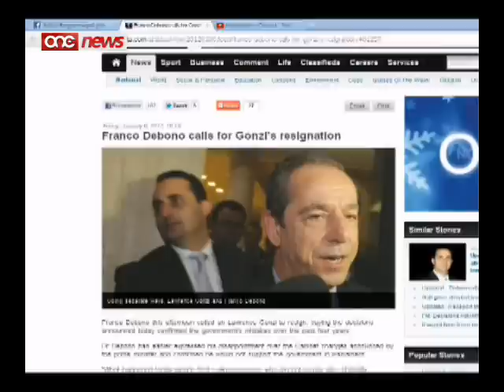X'wassal lil Franco Debono biex jieħu l-pożizzjoni li qed jieħu ?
F'dan is-servizz insewgu dikjarazzjonijiet ta' Franco Debono dwar dak li wasslu biex jiehu l-pozizzjoni li qed jiehu.Fosthom ligijiet li baqghu fuq il-karta ghal snin twal, nuqqas ta' responsabilita' politika f'kazijiet bhar-riforma fit-trasport pubbliku, iz-zieda ta' hames mitt Ewro fil-gimgha u klikek vicin ta' Lawrence Gonzi li qed jaghtuh pariri hziena